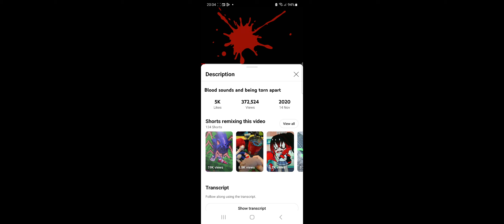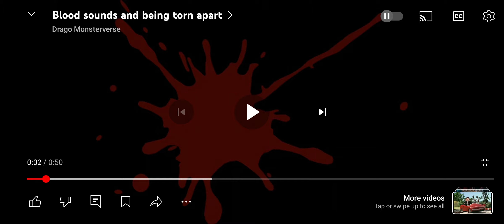I've made the neighbour die from a lawnmower